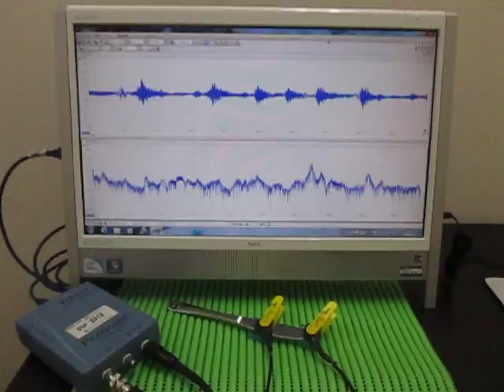超音波伝搬実験（表面検査） Ultrasonic experiments (ultrasonic tester)